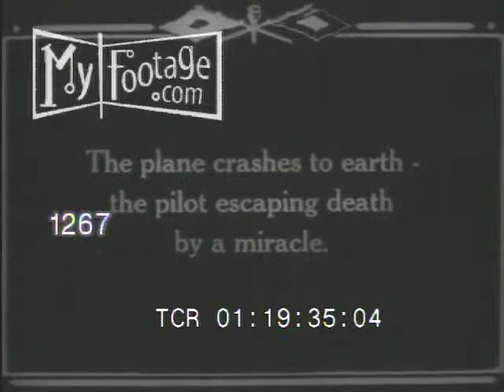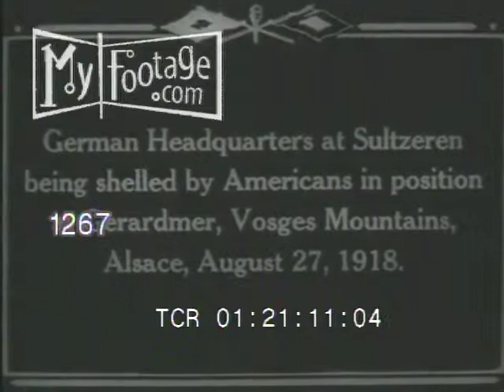1918 Rare World War I Clips: Aircraft and Artillery Battle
Reel #: 1267

Silent, with inter-titles.
 List of shots:
A German observation plane falling after a battle in the clouds at Cuperly, France, July 19, 1918;
 The plane crashes to earth - the pilot escaping death by a miracle; crowds gathered around biplane wreckage;
The Victor, Raymound Vamier - French Aviator;
 German Headquarters at Sultzeren being shelled by Americans in position. Gerardmer, Vosges Mountains, Alsace, August 27, 1918.